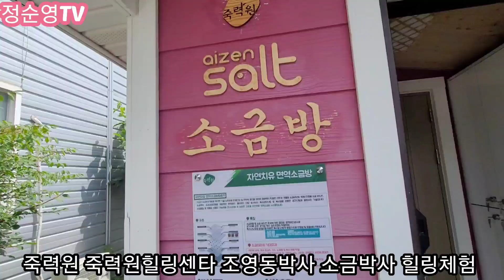화순 죽력원 소금방 2021년 7월 11일